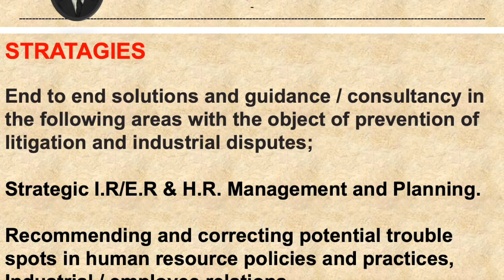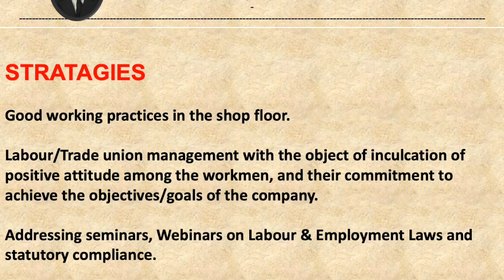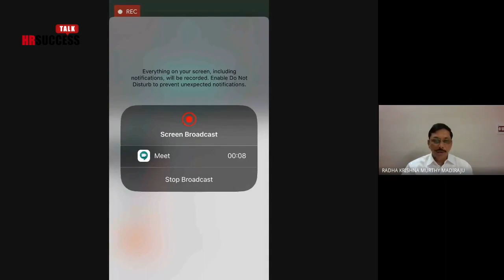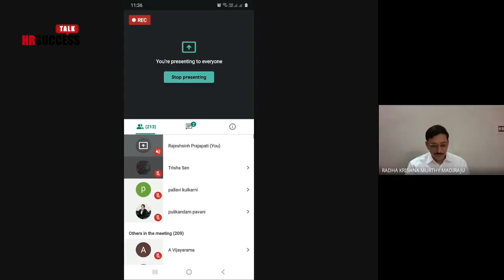Day 1 Labour Laws related to Talent Acquisition and Onboarding by M. Radha Krishna Murthy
Speaker’s profile (M. RADHA KRISHNA MURTY)

He has been a corporate legal consultant/ advisor since 1987 and practicing as an advocate in the High Court of Andhra Pradesh & Telangana States in the areas of Industrial & Labor & Employment and Corporate Legal Matters,etc.

He is the member of A.P. Minimum Wages Board Rationalization, Life Member of A.P High court Advocates Association and National HRD Network

Questions answered in the interview:

WHAT ARE MODES OF HIRING
WHAT IS DIFFERENCE BETWEEN OFFER LETTER AND APPOINTMENT LETTER
WHAT IS THE DIFFERENCE BETWEEN INTERN/APPRENTICE AND TRAINEE
WHAT IS THE DIFFERENCE BETWEEN CONTRACT OF SERVICE AND CONTRACT FOR SERVICE
WHAT ARE THE MODES OF EMPLOYMENT, DIRECT EMPLOYMENT, OUTSOURCING, THIRD PARTY VENDOR ETC.,